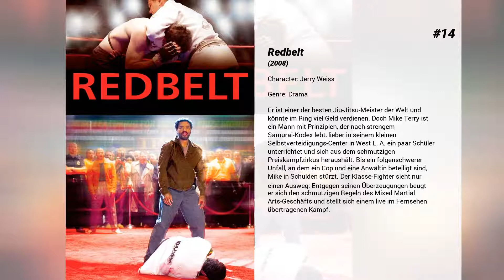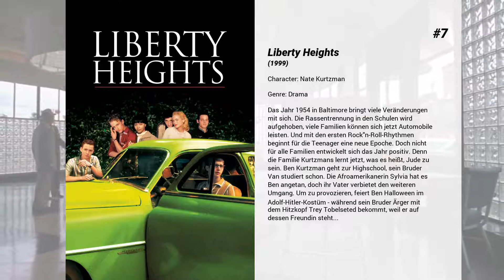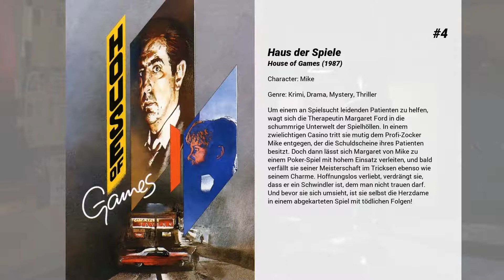Die besten Joe Mantegna Filme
Liste über Die besten Joe Mantegna Filme

15. Nine Lives
Knacki Sandra hat einen schlechten Tag. Der ihres Wärters wird schlechter. Diana und Damien waren mal zusammen glücklich. Jetzt treffen sie sich im Supermarkt, und es fällt ihnen ein, wie sehr. Holly kehrt zurück in das Haus von Kindheit und Missbrauch, um ihrer Wut freien Lauf zu lassen. Als Krankenschwester dagegen ist sie ein echter Trost für Camille, die Brustkrebspatientin. Auf einer Party lernt Sonia auf die harte Tour, dass ihre Beziehung tot ist. Womit auch eine Tochter erst mal klar kommen muss.

14. Redbelt
Er ist einer der besten Jiu-Jitsu-Meister der Welt und könnte im Ring viel Geld verdienen. Doch Mike Terry ist ein Mann mit Prinzipien, der nach strengem Samurai-Kodex lebt, lieber in seinem kleinen Selbstverteidigungs-Center in West L. A. ein paar Schüler unterrichtet und sich aus dem schmutzigen Preiskampfzirkus heraushält. Bis ein folgenschwerer Unfall, an dem ein Cop und eine Anwältin beteiligt sind, Mike in Schulden stürzt. Der Klasse-Fighter sieht nur einen Ausweg: Entgegen seinen Überzeugungen beugt er sich den schmutzigen Regeln des Mixed Martial Arts-Geschäfts und stellt sich einem live im Fernsehen übertragenen Kampf.

13. Drei Amigos!
Hollywood 1916. Die drei Stummfilmstars Lucky, Dusty und Ned wurden soeben wegen überhöhter Gagenforderung gefeuert. Doch sie haben Glück im Unglück: Ein Brief aus Mexiko verspricht ihnen die stolze Gage von 100.000 Dollar. Allerdings haben die drei aufgrund ihrer geringen Spanisch-Kenntnisse den wahren Inhalt des Schreibens nicht so richtig mitgekriegt. Sie sollen in Mexiko nämlich nicht ihre drittklassigen Westernshows abziehen, sondern ein Dorf von einer Bande gefährlicher Desperados befreien. Carmen, die Absenderin des Briefes, glaubt nämlich, daß die drei wirklich so gut mit Revolver und Lasso umgehen können wie in ihren Filmen…

12. Alice
Nach 16 Jahren hat Alice ihre Ehe mit Doug gründlich satt. Nichts wünscht sie sich sehnlicher als eine Affäre mit Saxophonspieler Joe. Aber erst ein geheimnisvoller chinesischer Arzt löst ihre Hemmungen: Mit Hilfe von Dr. Yangs Wunderdrogen beginnt Alice ihr Leben völlig umzukrempeln. -

11. Bugsy
Als der New Yorker Gangster Bugsy Siegel Ende der 1930er Jahre nach Kalifornien kommt, verfällt er dem Starlet Virginia Hill und will in seiner unstillbaren Sucht nach Ruhm ein gigantisches Kasino mitten in der Wüste errichten. Hochklassig besetzte Gangster-Ballade mit Warren Beatty in einer Paraderolle als narzisstischer Hasardeur und Gründer des Spielerparadieses Las Vegas. Mitte der 1930er Jahre hat ein Gangstersyndikat, bestehend aus Lucky Luciano, Meyer Lansky und Benjamin "Bugsy" Siegel, das Glücksspiel in New York unter Kontrolle. Bugsy soll jetzt die Westküste für das expandierende Trio an sich reißen und fliegt nach Los Angeles. Der Filmstar George Raft, ein Jugendfreund aus Brooklyn, führt ihn nebenbei in Hollywood ein, und die Filmwelt schlägt Bugsy sofort in ihren Bann. Der narzisstische, ebenso charmante wie eiskalte Gangster wird süchtig nach Ruhm und pompöser Selbstinszenierung.

10. Geschenkt ist noch zu teuer
Walter und Anna sind auf der Suche nach einem Haus, doch viel leisten können sie sich nicht. Da kommt das Angebot für ein wunderschönes Landhaus zu einem Spottpreis gerade recht. Doch die Sache hat einen Haken, denn in dem Moment, wo die beiden einziehen, stellt sich heraus, dass das Anwesen eine totale Bruchbude ist…

9. Things Change: Mehr Glück als Verstand

8. Suspect - Unter Verdacht
Als an einem Flußufer die Leiche einer junge Frau aufgefunden wird, steht der Obdachlose Carl Anderson unter Verdacht. Er soll die Sekretärin ermordet haben, nachdem ihr Chef - ein Richter - Selbstmord begangen hat. Für die Gerichtsverhandlung wird Anderson die Pflichtverteidigerin Kathleen Riley bestellt, die von seiner Unschuld überzeugt ist. Zusammen mit dem Geschworenen Eddie Sanger versucht sie die Wahrheit herauszufinden. Eigentlich darf der Geschworene keinen Kontakt zur Anwältin aufnehmen, lässt ihr aber dennoch einen wichtigen Hinweis zukommen. Schon bald entpuppt sich der Fall als brisanter als vermutet: Die Spur des Mörders führt bis an die Spitze der Regierung...

7. Liberty Heights
Das Jahr 1954 in Baltimore bringt viele Veränderungen mit sich. Die Rassentrennung in den Schulen wird aufgehoben, viele Familien können sich jetzt Automobile leisten. Und mit den ersten Rock'n-Roll-Rhythmen beginnt für die Teenager eine neue Epoche. Doch nicht für alle Familien entwickelt sich das Jahr positiv. Denn die...